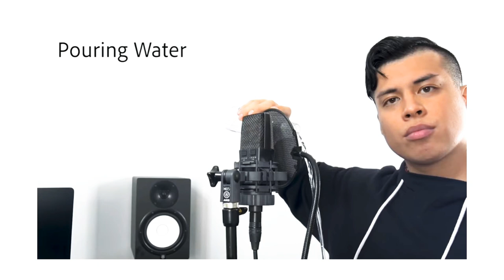HIT THE BEAT VS REAL